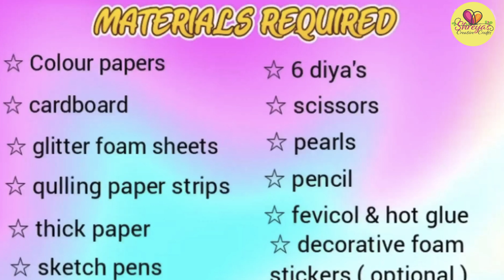Beautiful eco friendly little Ganesha decoration for home | Easy ganapathi decoration ideas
|Ganapathi decorative ideas at home|

MATERIALS REQUIRED

☆colour papers
☆Cardboard
☆Glitter foam sheets
☆Qulling paper strips
☆Thick paper sheet
☆sketch pens
☆6 diya's
☆scissors
☆Pearl's
☆fevicol & hot glue
☆decorative foam stickers (optional)

Here you can find different types of crafts with lot much of creativity and ideas...
You can craft many this and make you home more pretty and beautiful by the crafts and creativity

For latest update about crafts and creativity and for much more creativity follow our “Shreya’s Creative Crafts" channel and keep watching:)

“Shreya’s Creative Crafts“♡

Always. keep
smiling,loving&carring

Always Stay
healthy,happy&safe.